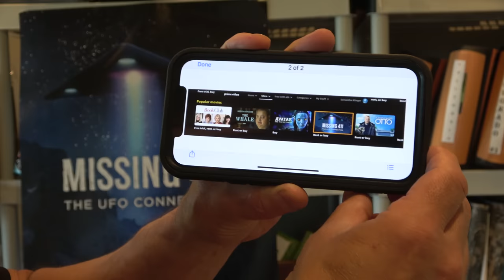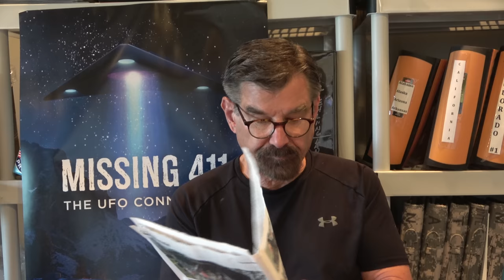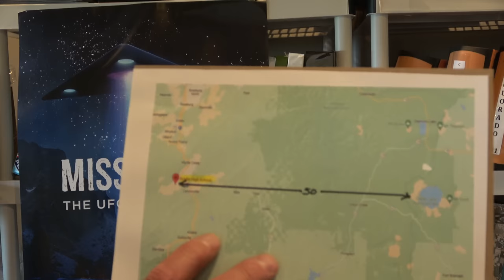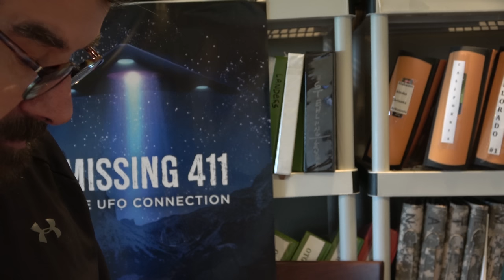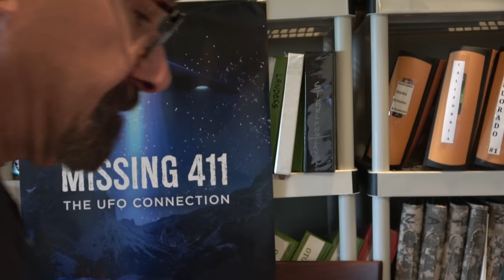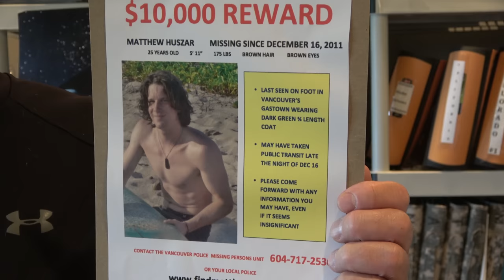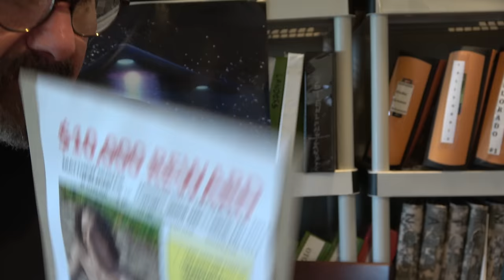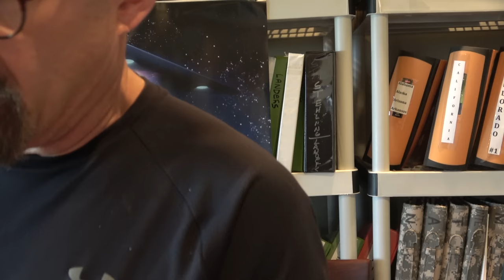Missing 411, David Paulides Presents Cases from Oregon and Vancouver BC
This segment contains the following cases:
Matthew Huszar, Vancouver BC
Mark Bosworth, Oregon
Here are links to our DVDs, Blu Rays, online store and our most watched videos- by categories.

Link to order online version of the movie: